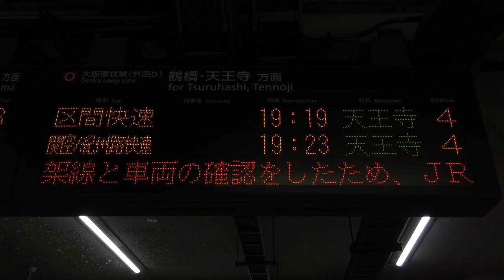【スクロールLED再現用】関西本線 大河原～加茂 大雨徐行運転、JR京都線 新大阪～大阪 架線と車両の確認